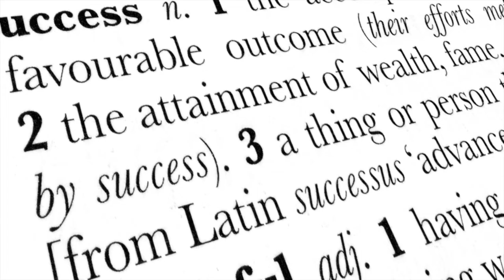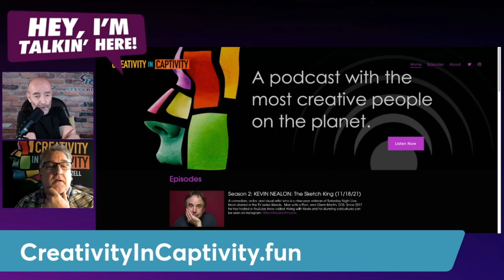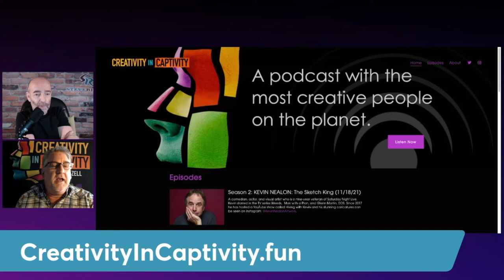Creativity & Enjoying the Process - guest Pat Hazell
Creativity & Enjoying the Process guest Pat Hazell - Hey, I'm Talkin' Here, host Steve Rizzo.

Host of "Creativity in Captivity" podcast - An insider dialogue that invites the listener to pull up a seat at the table with A-list creatives from a variety of disciplines. They share their insights on the process, craft, and inspiration. Join us for a better understanding of this elusive muse every Thursday with Pat Hazell (Seinfeld, The Tonight Show) and his friends as they demystify the transferable nature of creativity.

Steve Rizzo, The Attitude Adjuster. A Hall of Fame speaker and former national headline comedian, Steve knows how to captivate and inspire. He engages the audience with laughter as he gradually challenges them to SHIFT their way of thinking to discover Increased Productivity, Greater Joy and Enthusiasm and new levels of success. Author, The BOB Project

featuring Bruce Himmelblau, Livestream Producer & Kellen Ann, Cards That Wow.

00:00 Hey I'm Talkin' Here
02:10 The Rizzo Memo
05:34 Stop & Smell the Roses
08:59 Can't Put Your Happiness on Hold
11:57 The Word According to Bob - Passion
16:43 Pat Hazell, guest
19:10 It's not a Transformation
24:30 Live Life in Anticipation
26:25 Creativity in Captivity
31:59 Cards That Wow
33:18 The Process is the Thing
40:03 Fun, Funny, Favorable
45:08 Being in Service of Others
47:47 Creativity in Captivity podcast
50:45 Wrap Up

Chief Creative Officer, Sweetwood Creative
Showtime declared Pat Hazell one of the five funniest people in America. His 25 years of experience as a writer, producer and director have made him a go-to guy for new American theater. Pat is one of the original writers for NBC’s Seinfeld, a Tonight Show veteran, a critically acclaimed playwright and a contributing commentator to National Public Radio. He is recognized for his genuinely funny Americana humor and his salute to nostalgia.

As a playwright, Pat’s first endeavor Bunk Bed Brothers was optioned by Columbia Pictures, then gained the attention of the TV industry and was filmed as the sitcom, American Pie, for NBC. Hazell’s signature work, The Wonder Bread Years, a grand salute to the baby-boomer generation, aired on PBS where they referred to Hazell as “America’s Foremost Pop Culture Anthropologist.” Currently, the live theatrical tour of The Wonder Bread Years is enjoying success across the US.

As the Chief Creative Officer of Sweetwood Creative, he is responsible for the national tours of five original productions: Bunk Bed Brothers, Nashville Backstage, The Wonder Bread Years, My Funny Valentine and A Kodachrome Christmas. Pat is currently collaborating on a musical adaptation of his original play Grounded For Life. However, his greatest accomplishment is being the father of two of the brightest shining stars in the universe, Tucker and Keaton.